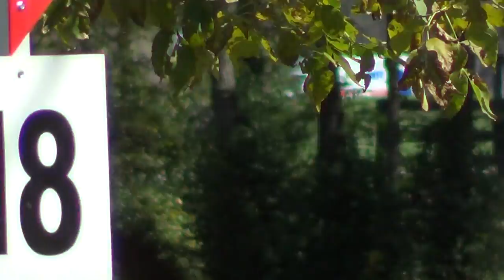Kirsten Miller & Never Say Never Hagyard Team Challenge Horse Trials October 2014